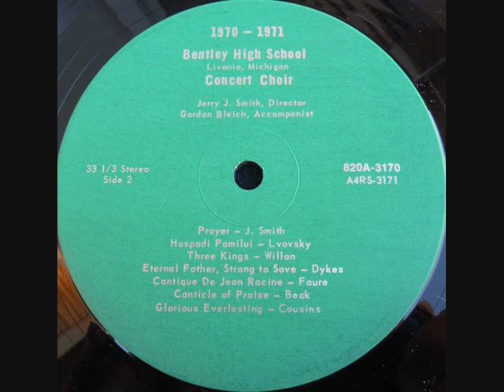1970-71 Bentley High School Concert Choir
Jerry J. Smith, Director | Livonia, Michigan